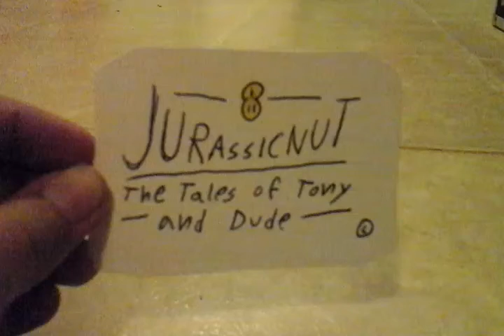Jurassic Nut | Season 3, Episode 9 “Flashback!”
Let’s take a trip to the past...that for a YouTube audience isn’t really so long ago.😑

©️Daniel Movies 2017
©️Daniel Movies 2019